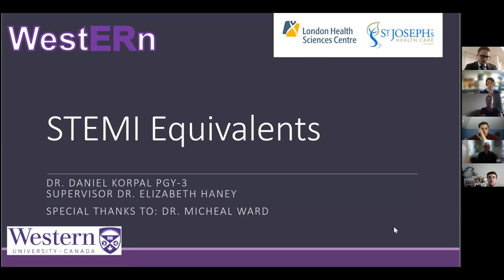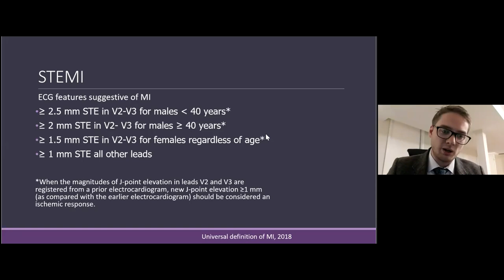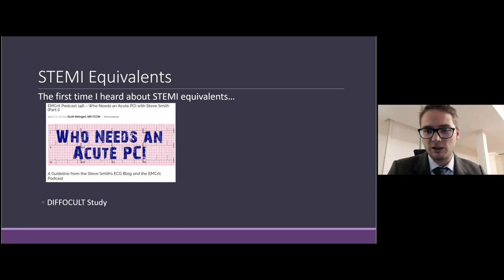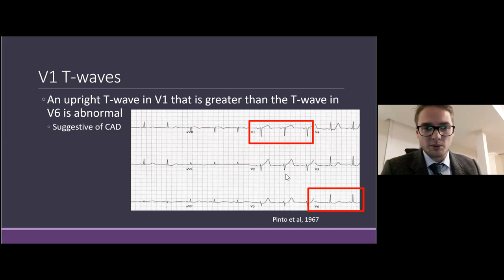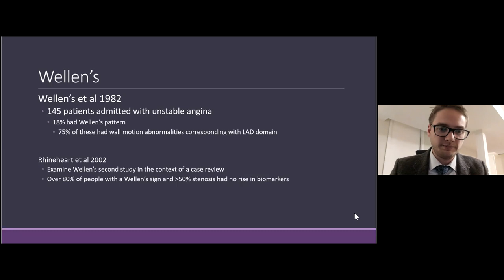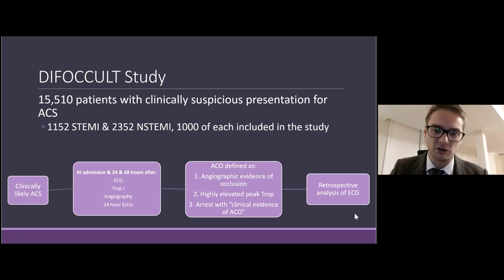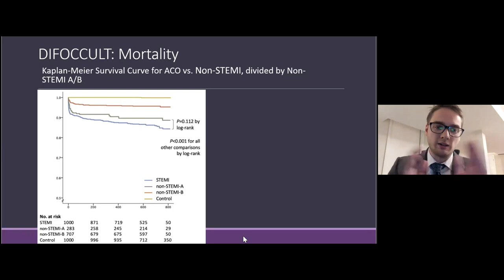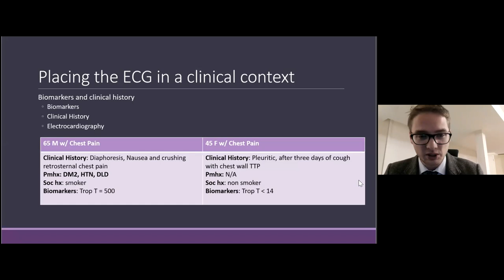Dr. Daniel Korpal: STEMI Equivalents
STEMI Equivalents